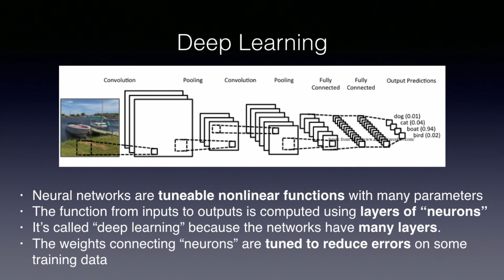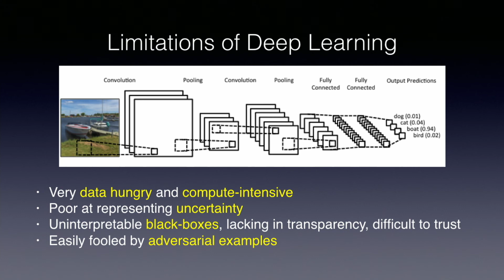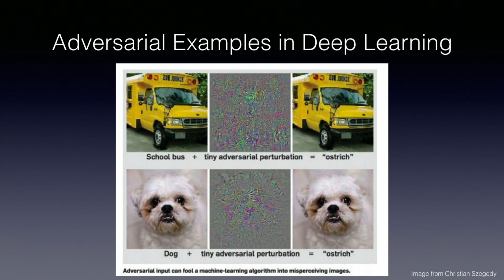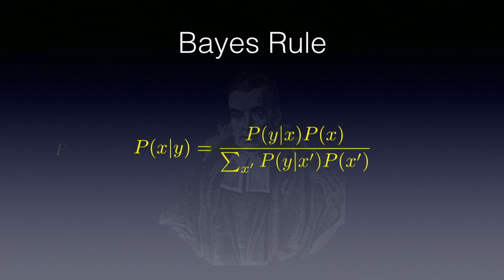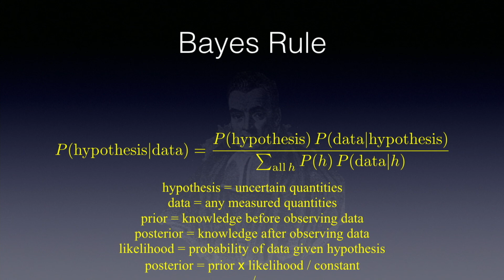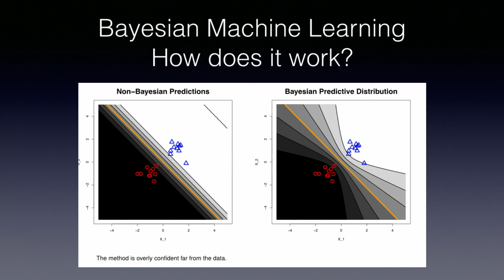The Frontiers of Machine Learning and AI - Zoubin Ghahramani (Uber | University of Cambridge)